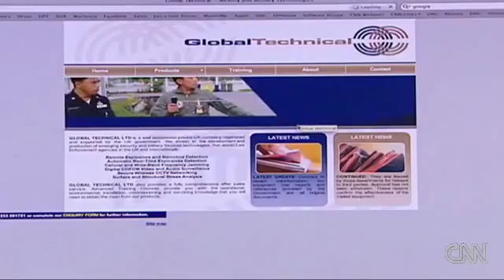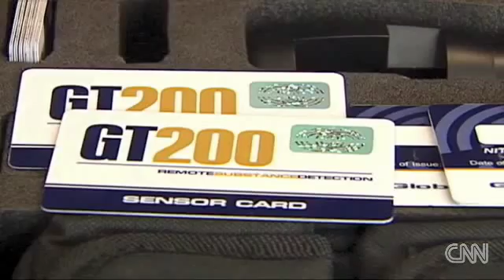GT200 Bomb detector useless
Tests carried out by the Thai Ministry of Science and Technology show that the GT200 bomp scanner manufactured by the British company Global Tdchnical Ltd is usesless.